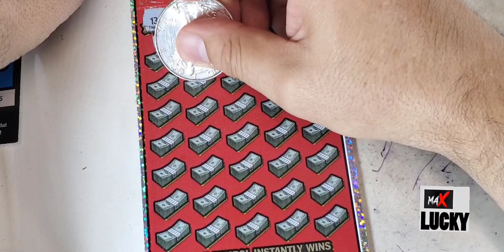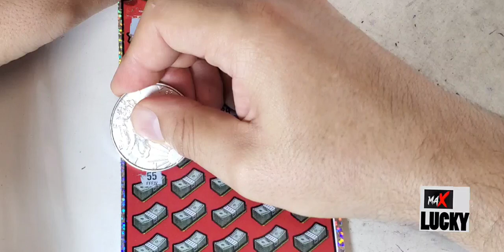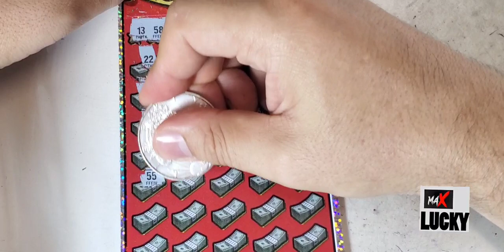$30 SET FOR LIFE 🤑WIN UP TO $20,000,000 🤑$30 200X 🤑CA LOTTERY SCRATCH OFF TICKETS